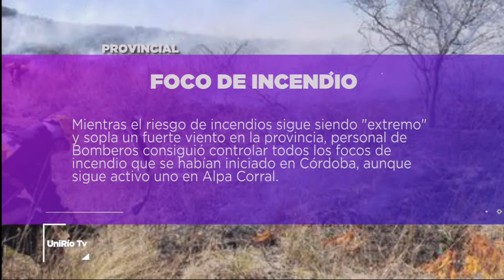DESTACADOS DEL DÍA 29-08